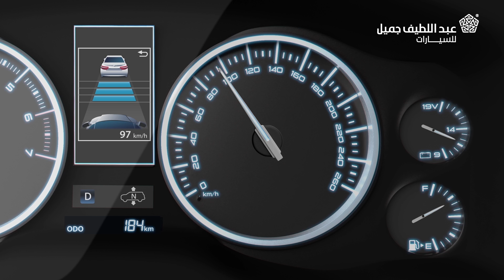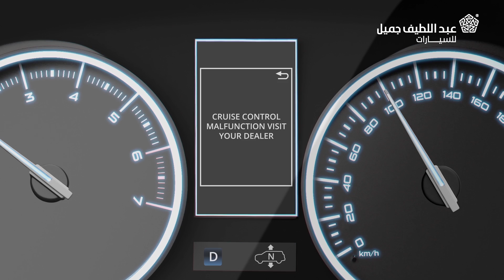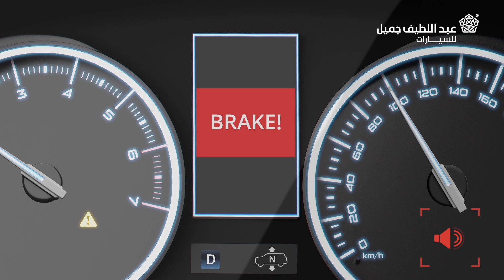مثبت السرعة الراداري | صنها بنفسك Toyota DIY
في هذا الفيديو، سنتعرف على مثبت السرعة ونظام التحكم بالسرعة عبر الرادار الديناميكي
وهو  يساعد على القيادة بسرعة ثابتة بدون استخدام دواسة الوقود